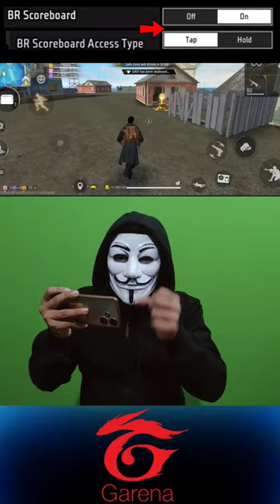Br Scoreboard Free Fire & Br Scoreboard access Type Free Fire 🤯